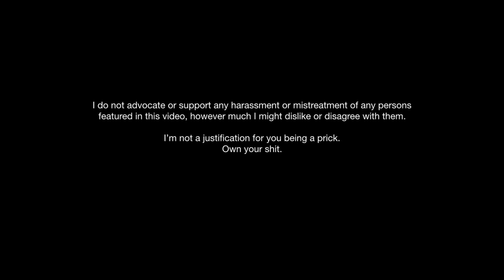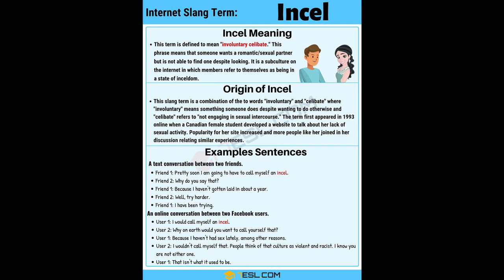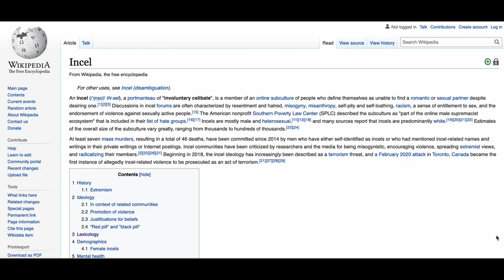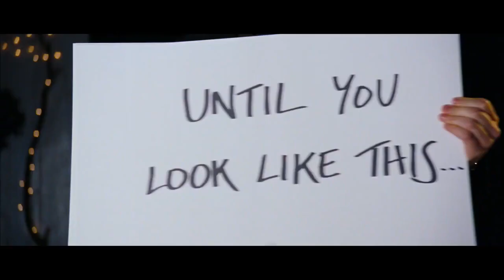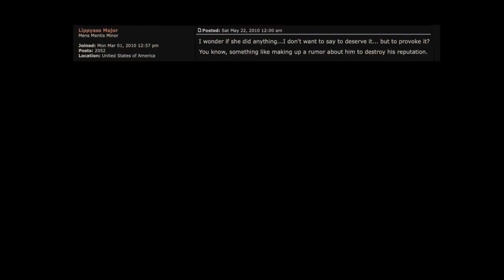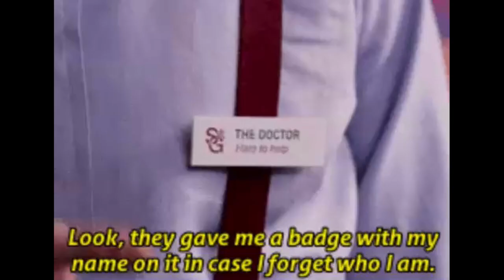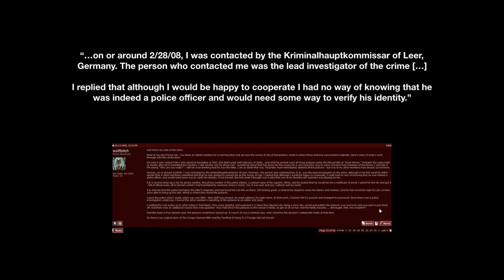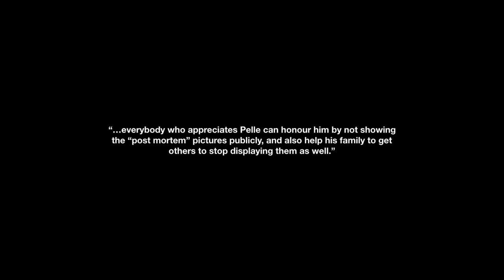Bianca Brust I Murdered by Metal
Murdered, decapitated and put on public display, this is the sad tale of the gruesome death of Bianca Brust by bassist Matthais Schoormann.